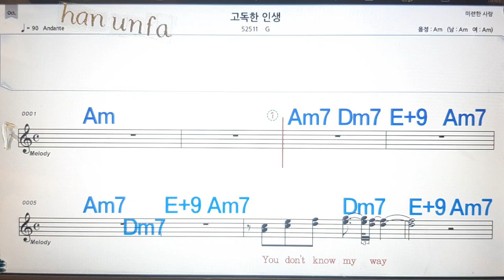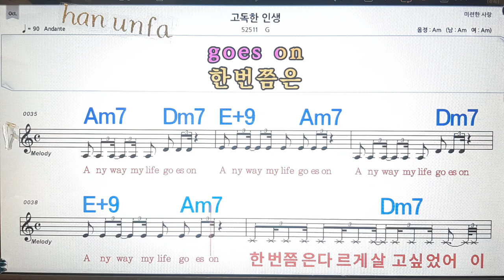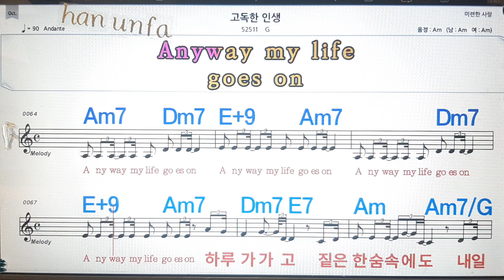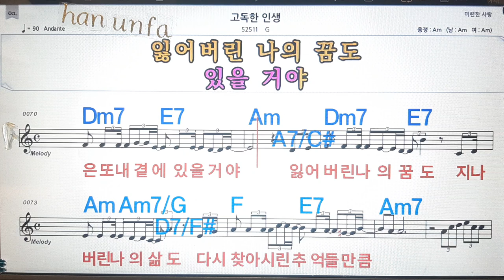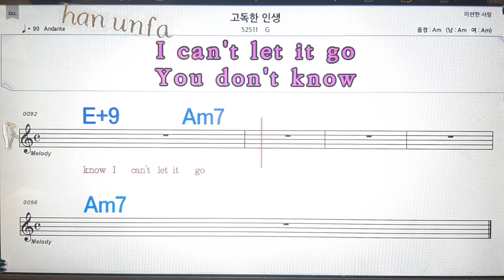고독한 인생/G💋노래방, 통기타 , 코드 큰악보, 가라오케, 반주💖Karaoke, Sheet Music, Chord, MR